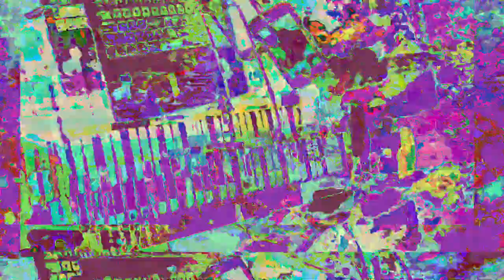[EPILEPSY WARNING] Movie 23 05 30 01h01m33s